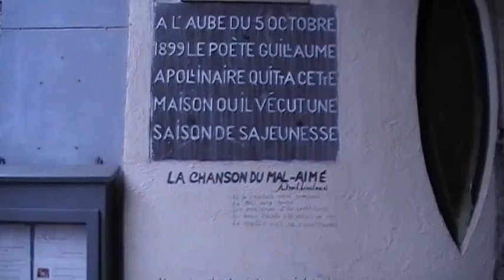ROBBERT DE GRAAFF EN JURGEN VIEREN KERST IN ARDENNEN